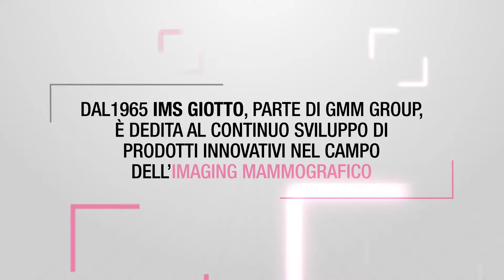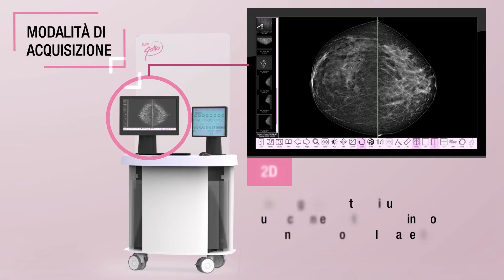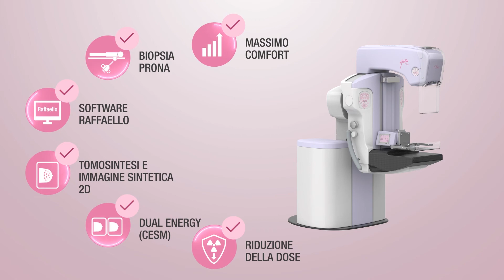IMS Giotto Class serie 30000 - il NUOVO video!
L'innovativo e avanzato sistema mammografico per FFDM, tomosintesi e CESM per esami diagnostici e biopsie mammarie imaging-guidate.
Anche per biopsie in posizione prona!